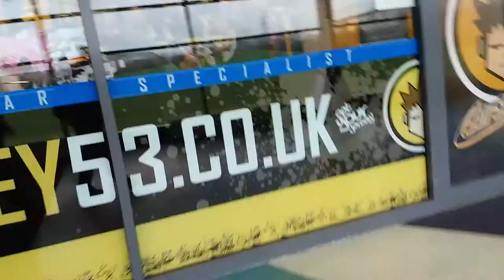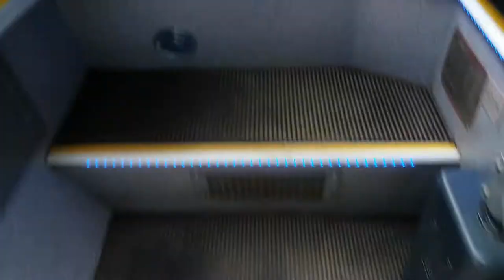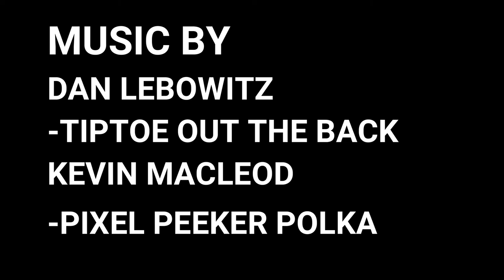The greatest bunch of loonatics i ever met!, sheffield shadows tour de telford!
So I also play women's hockey and my team the Sheffield shadows are like the most epic bunch of nutters you could ever wish to meet,
This is from our away trip to telford wreckin raiders recently.